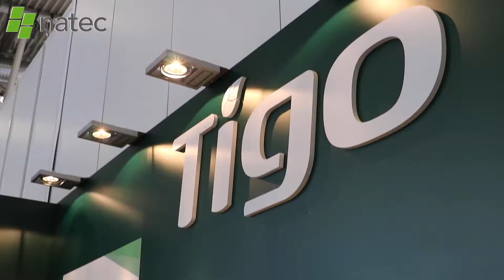Tigo Rapid Shutdown - Interview with NATEC TV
Watch this Rapid Shutdown interview with Tigo's Chairman & CEO and Dutch distributor NATEC at Intersolar Europe 2019 as they discuss the safety functionalities of Tigo's TS4 Platform. This dynamic duo will explain the value of hazard control, module-level monitoring benefits, and the communication accessories you'll need to keep your PV safe.